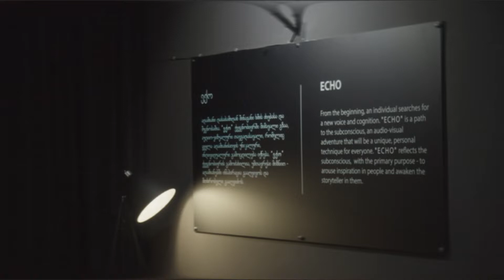ბესო კაჭარავა - Echo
პროექტი “ექო” „თბილისი - წიგნის მსოფლიო დედაქალის“ ფარგლებში,
POSTRED-ის მიერ შეიქმნა.
„ექო“ აუდიო-ვიზუალური ინსტალაციაა, რომელიც საკუთარ ქვეცნობიერში მოგზაურობისა და შთაგონების ძებნის ერთგვარი გზაა. პროექტის ყოველი მონაწილე თვითონ ქმნის იმ უნიკალურ თავგადასავალს, რომლის პერსონაჟადაც იქცევა.